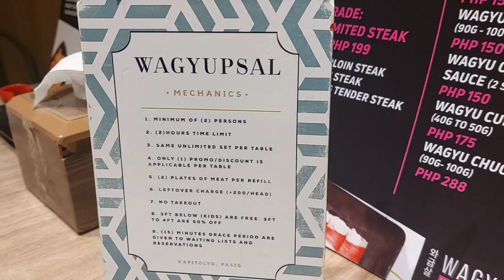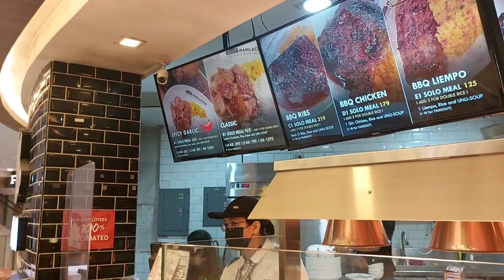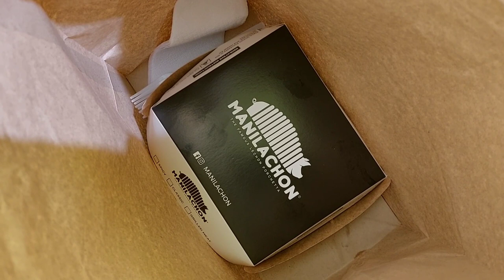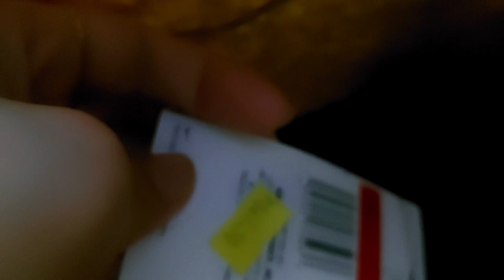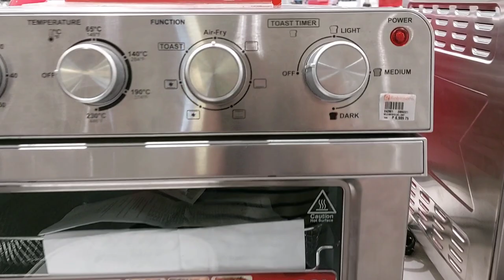WEEKLY VLOG | Appliance Shopping + More errands & WORK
condo hopping
Home renovation
House plans
Condo hunt
Apartment hunt
extra income
millenial money
loans
Usapang loans
money talks
budgetarian
saving tips
online selling
stock market
mutual funds
VUL
insurance
life insurance philippines
Sunlife
PRU Life
AXA
revenue streams
small business
dropshipping philippines
crypto philippines
instar
pag-ibig mp2
pay tax online
memorial lot
bank financing
Home loan
Car loan
healthcard
maxicare application
amaia scapes
tipid tips
Grocery haul
Grocery shopping
budgetarian
Breadwinner
ate duties
Panganay